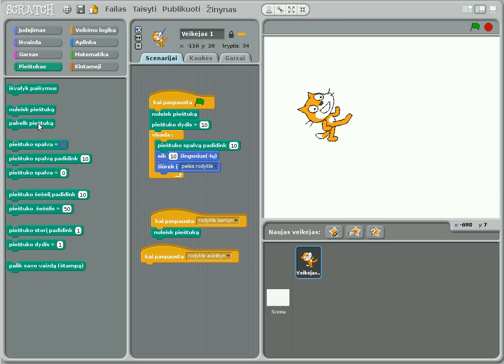5 Valdymas klaviatūra